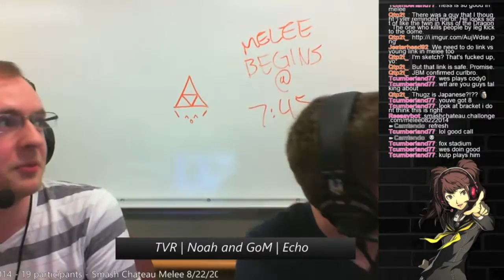The Velvet Reel: Rise of the Grime